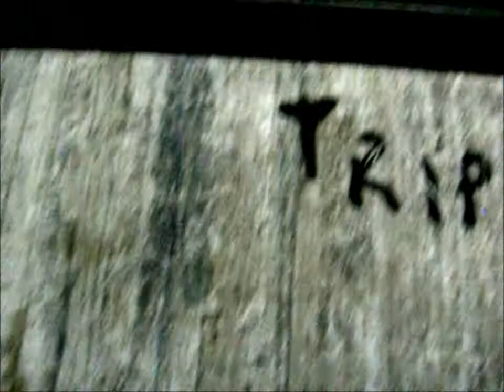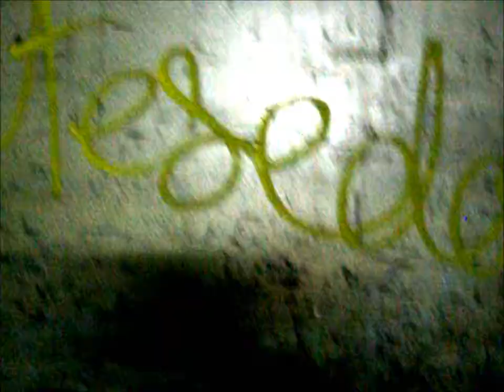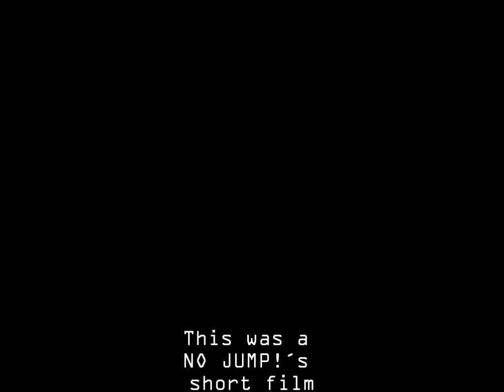NO JUMP!-Now Jump!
Cortometraje de Al Karpenter sobre el grupo NO JUMP!